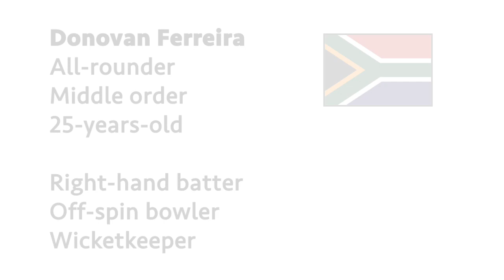T20 Blast Super Signing: Donovan Ferreira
In my latest video, I provide insight on Yorkshire's exciting signing of dynamic South African wicketkeeper Donovan Ferreira for the 2024 T20 Blast!

Will you be selecting Yorkshire wicketkeeper Donovan Ferreira for your Cricket Draft 2024 T20 Blast squad?

Medium: Cricket Draft Insight